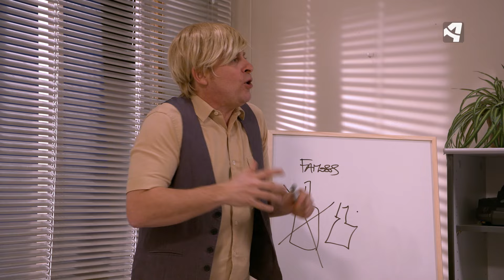OTV T18 PGM27 SALA DE GUIONISTAS FAMOSOS AL HORNO